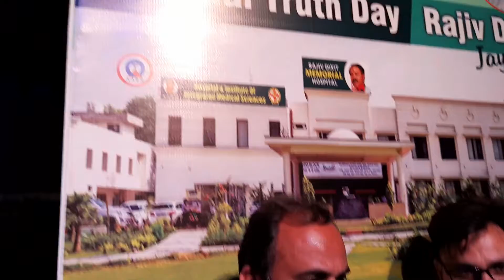DR.BISWAROOP ROY CHOWDHARY& ACHARYA MANISH JI LAUNCH A BOOK THE CASE AGAINST IMA.RAJIV DIXIT JAYANTI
ACHARYA MANISH JI.WITH DR.BISWAROOP ROY CHOWDHARY .HIIMS (HOSPITAL) CORDLY INVITE TO YOU A CELEBRATE RAJIV DIXIT JAYANTI AS NATIONAL TRUTH. LAUNCH A BOOK OF THE CASE AGAINST IMA .NATIONAL TRUTH DAY,RAJIV DIXIT JAYANTI. ALL MEDIA PERSONS COVERED THIS  RAJIV DIXIT JAYANTI AS NATIONAL TRUTH DAY AT LTG AUDITORIUM MANDI HOUSE NEW DELHI.